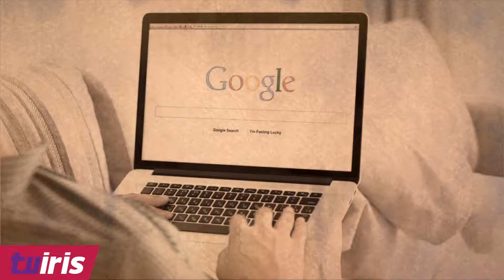¿Padeces de Cibercondría sin saberlo?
¿Padeces de Cibercondría sin saberlo?...  ¿Sabes si eres CIBERCONDRÍACO? ¡Puedes ser uno sin saberlo!

Si al sentir un malestar, lo PRIMERO que haces es acudir a Internet.

Y si tomas las recetas que encontraste como si fueran verdaderas, SIN consultar a un especialista...

¡Entonces padeces Cibercondría! ¡CUIDADO!... Según los expertos, la “Cibercondria” es un “arma de doble filo”.

Puede que muchos encuentren la solución a sus malestares en la red, pero en la mayoría de los casos, NO.

Muchos terminan en URGENCIAS por tomar medicamentos que encontraron SIN consultar a un médico.

Entonces… ¿eres o conoces a un cibercondríaco? ¡Cuéntanos tu experiencia!